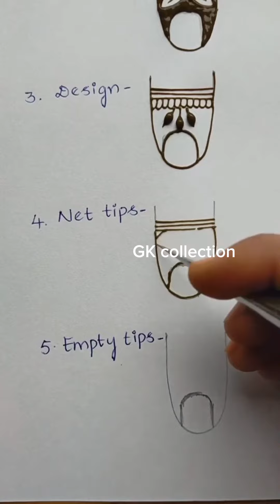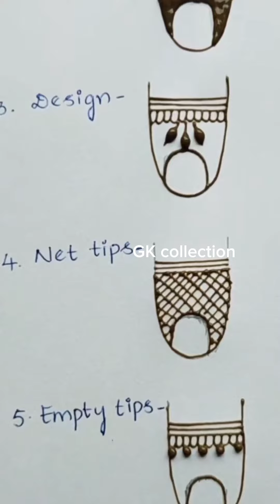Unique mehndi design for finger❤❤gkcollection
mehndi designs
mehndi design
easy mehndi design
mehndi
mehndi design
mehandi design
mehandi designs
mehndi ki design
fronthand mehndi design
beautiful mehndi
beautiful fingers design
unique mehndi design for finger